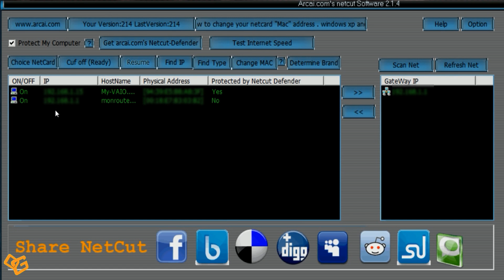Tutoriel | Couper la connexion internet d'un ordinateur à distance grâce à Netcut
Ce tutoriel vous montre comment vous pouvez couper la connexion internet d'un ordinateur situant sur le même réseau que vous ;) .